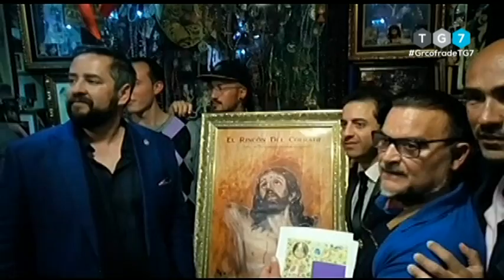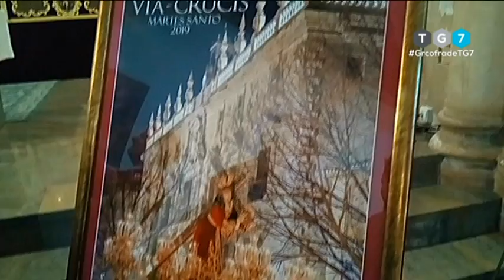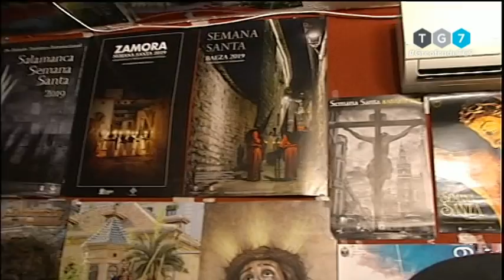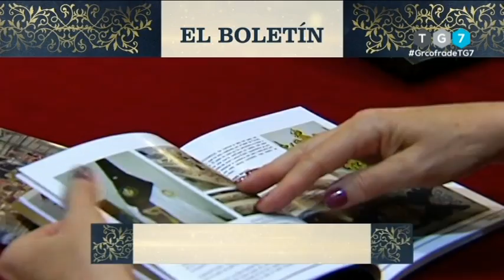GRANADA COFRADE - Miercoles 20 de Marzo 2019